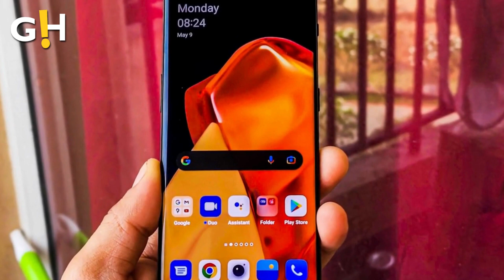OnePlus 10 Pro Everything You Need to Know | Gossip Herald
OnePlus 10 Pro company has announced in a tweet that its latest flagship smartphone will launch globally soon, a little over three months after it launched in China.